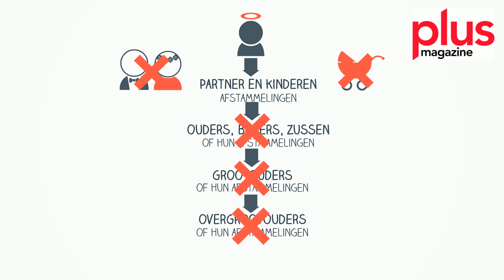Wie erft zonder testament in één minuut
Als er geen testament is, hoe wordt de erfenis dan verdeeld? PlusOnline legt het uit in een korte animatievideo.